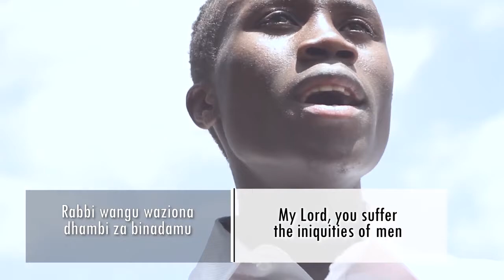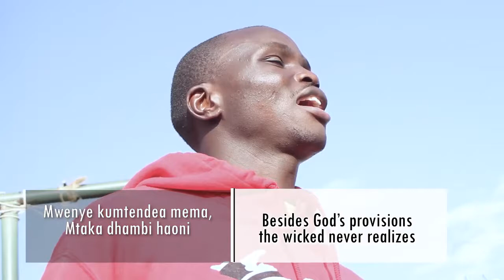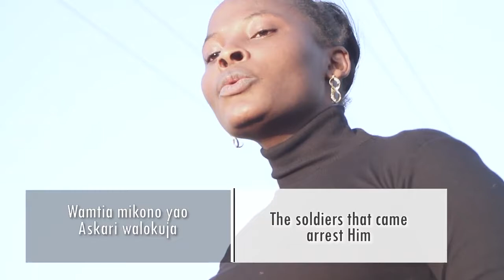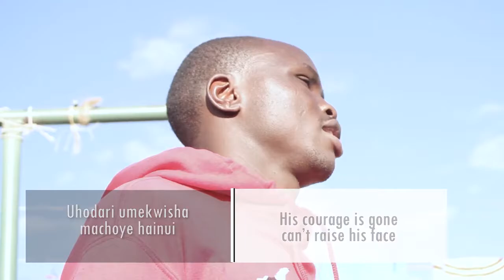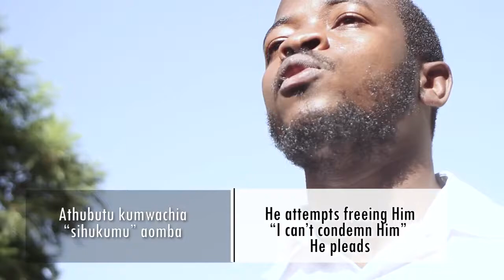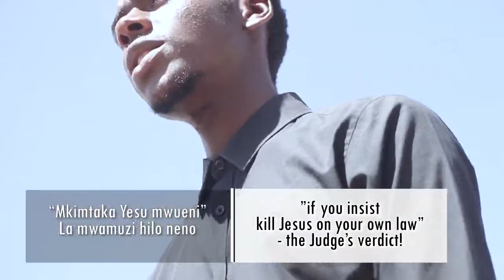Asilegee Moyowe|Traditional harmony|John Mgandu|Sauti Tamu Melodies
Asilegee moyowe, asitokwe machozi,
akimbkumbuka Munguwe, kwa yake makombozi
Mtoa roho msalabani, mtaka kufa mwenyewe
Kwa sababu kumpenda'ni nani mfunga moyowe

Melody French Traditional Tune

Adapted by Giovanni Battista Pergolese
God of Mercy and Compassion
Accompaniment/Harmony by John Mgandu
Swahili Text : Traditional
English Captions - Martin Munywoki

Umeandaliwa na Martin Mutua Munywoki
Waimbaji wametoka St. Paul's Catholic Chapel University of Nairobi